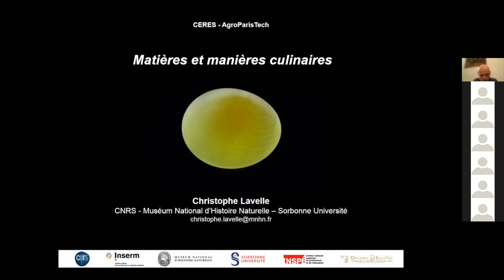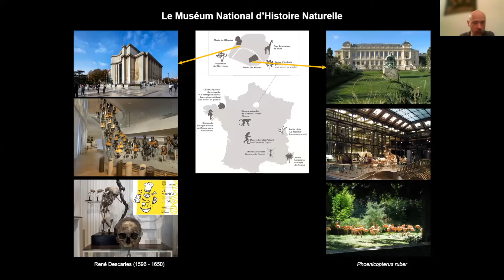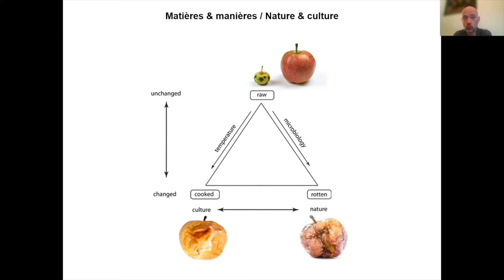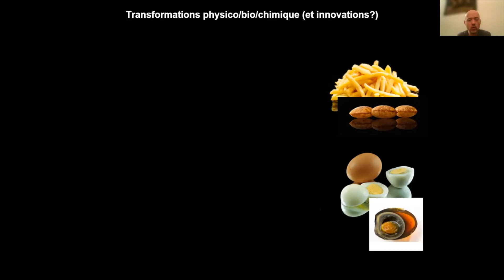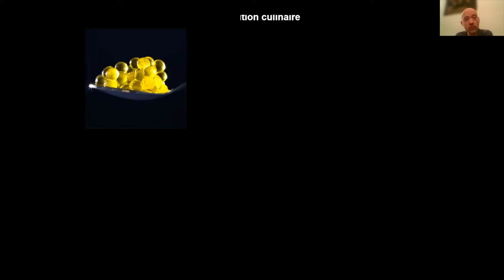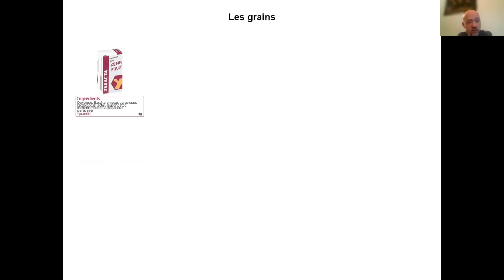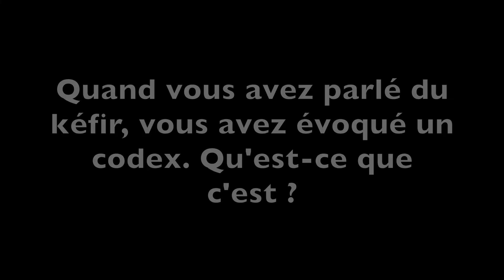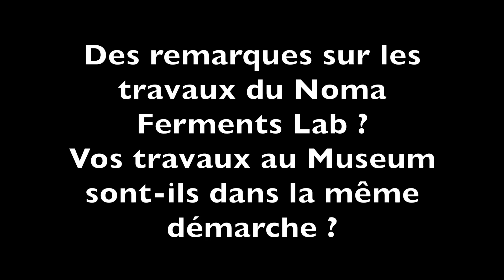Conférence CERES - Science, art et cuisine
CERES est une association étudiante basée à AgroParisTech qui a pour but principal de diffuser des savoirs scientifiques.

Nous sommes ravi.e.s et honoré.e.s d'avoir accueilli Christophe Lavelle que nous remercions encore infiniment d'avoir accepté notre invitation.

Christophe Lavelle est chercheur au CNRS et au Muséum National d'Histoire Naturelle et co-responsable du réseau PALIM (Patrimoines Alimentaires).

Voici une vidéo de sa conférence : Science, art et cuisine.

00:00:00 - Introduction
00:04:56 - Le Museum National d'Histoire Naturelle
00:16:09 - Gastronomie, cuisine, de quoi parle-t-on ?
00:20:37 - Matières et manières, nature et culture
00:23:29 - Définitions et précisions culinaires
00:31:05 - Transformations physico-bio-chimiques (et innovations ?)
00:36:38 - Art culinaire
00:40:28 - "Nouvelle cuisine" et "nouvelle nouvelle cuisine"
00:42:53 - (R)évolution culinaire
00:53:12 - Le kéfir de fruit
01:02:21 - Conclusion
01:04:29 - Questions
01:19:37 - Remerciements

Cérès tient à remercier :
- Christophe Lavelle qui nous a fait l'honneur d'accepter cette invitation
- AgroParisTech et le BDE qui ont permis à cette conférence d’avoir lieu